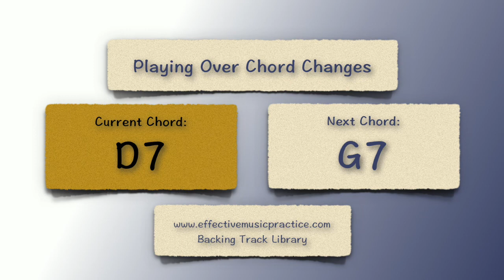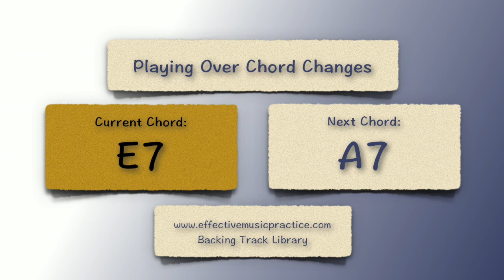12 Keys Cycle Backing Track - Dominant, 2 bars / chord